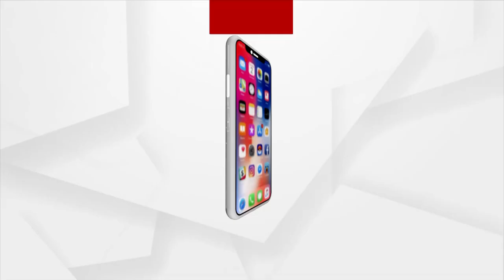Cuttack Administrative Officials carry out on-spot inspection at Dhabaleswar Hanging Bridge